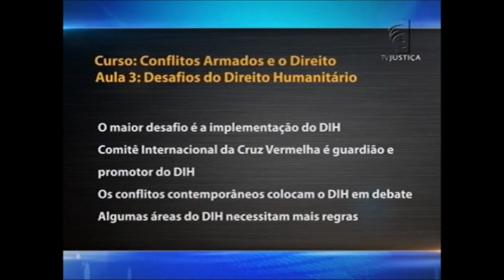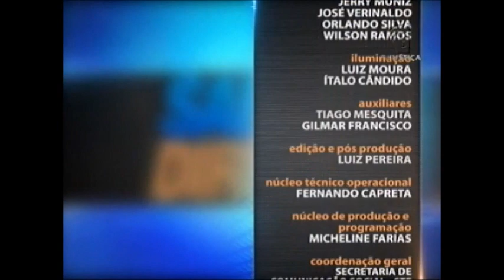Saber Direito Aula - Direito Internacional Humanitário - aula 3 (11/11/15)